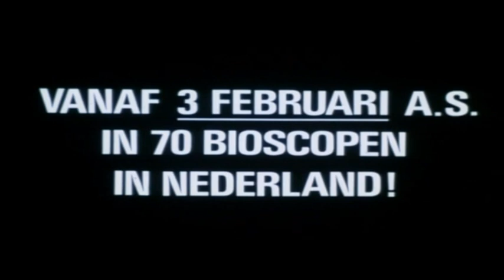Als Je Begrijpt Wat Ik Bedoel (Bioscoop Trailer)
Als Je Begrijpt Wat Ik Bedoel